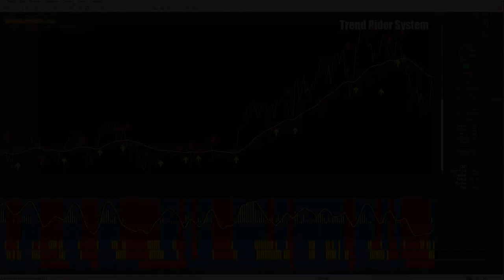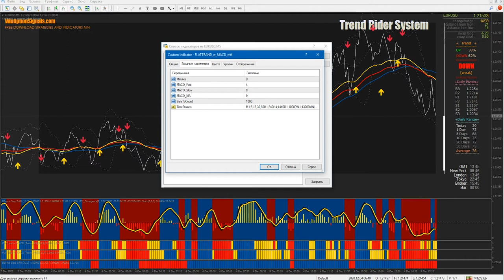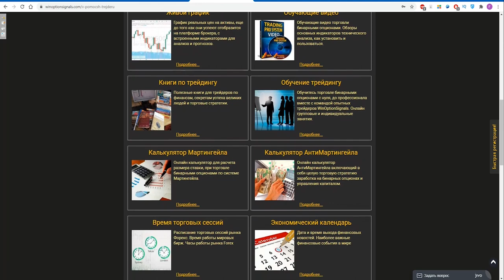Стратегия Trend Rider System для бинарных опционов. Точный указатель тренда! Binary Options Strategy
В этом видео мы рассмотрели простую стратегию TrendRiderSystem для бинарных опционов для терминала MetaTrader4, которая является трендовой и содержит как множество фильтров в виде осцилляторов и гистограмм, так и информационные панели с полезной для бинарных опционов информацией о текущем тренде, пивот-уровнях, диапазоне дня и времени. Тренд на панели в стратегии Trend Rider System для MT4 указан в процентах, а также показывает силу бычьего и медвежьего тренда.